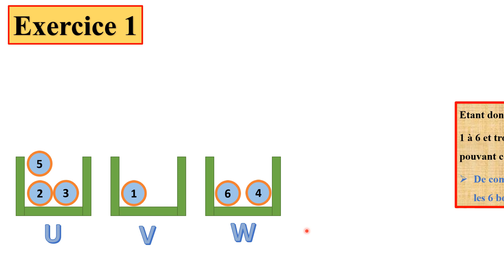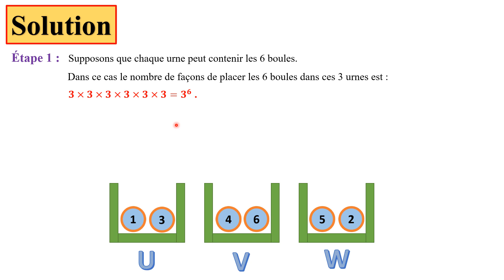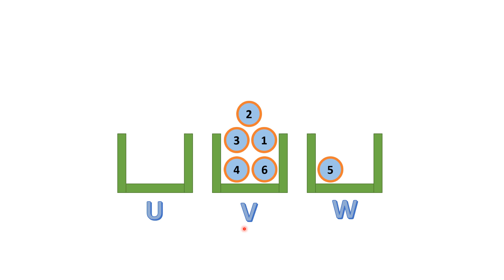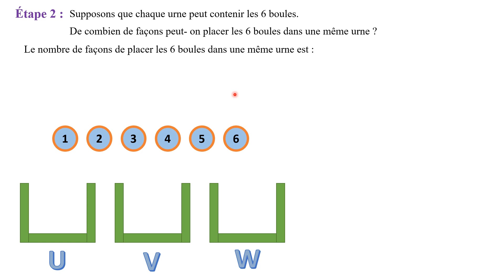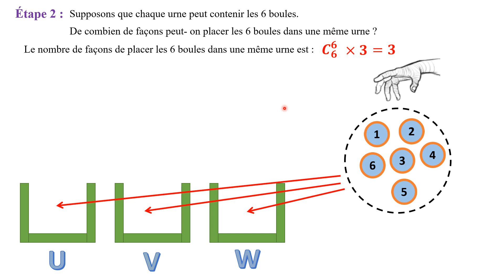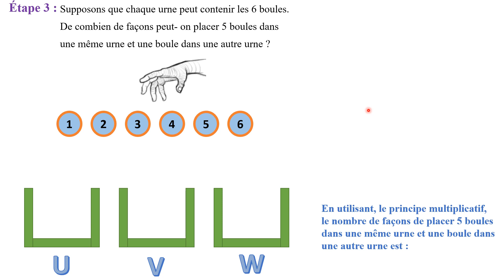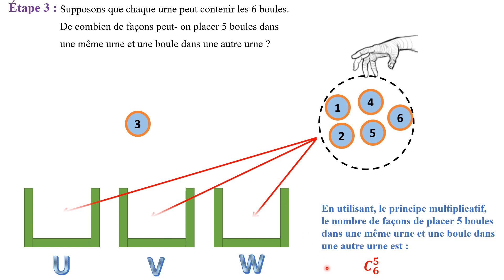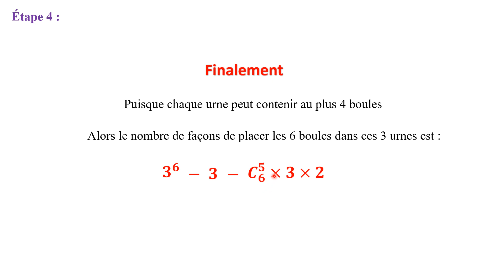Exercices Dénombrements exercice 1